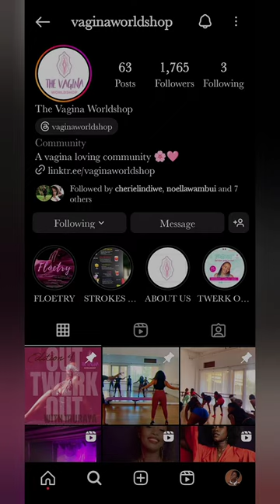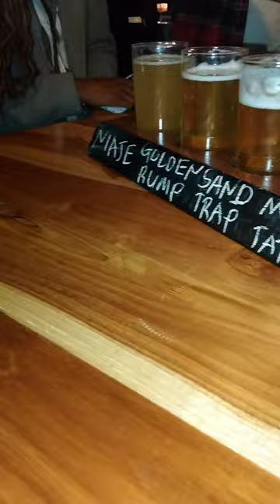Of Healed V∆ginas🍑💦 and Broken Hearts💔❤️‍🩹 Vlog